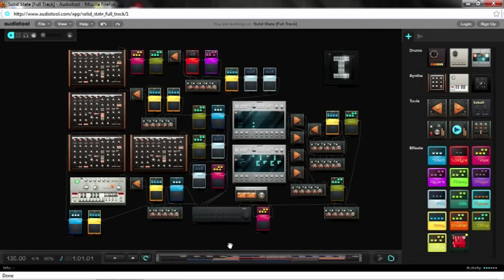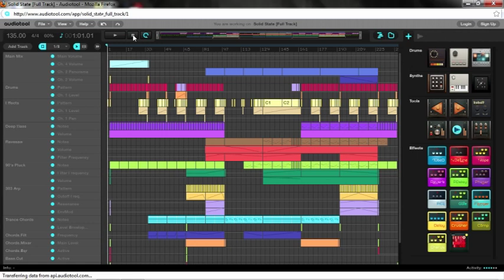Audiotool Tracks - Solid State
Kick back with this melodic, uplifting trance track!